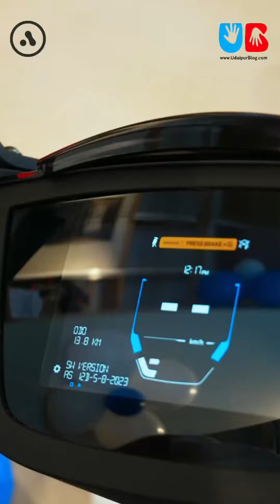Diving into the world of electric & eco friendly mobility with the all new Ather S!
Here are the glimpses of the Grand Launch at our Ather Showroom, Ashok Nagar Main Road, Udaipur!

Join us while we know more about the amazing features of the Ather S e-bike.

Visit our showroom @atherudaipur today!